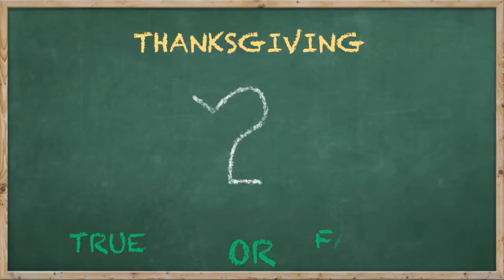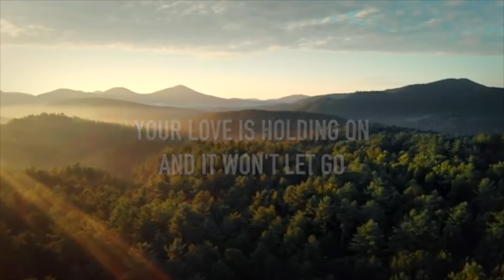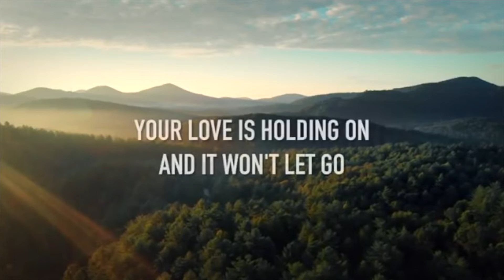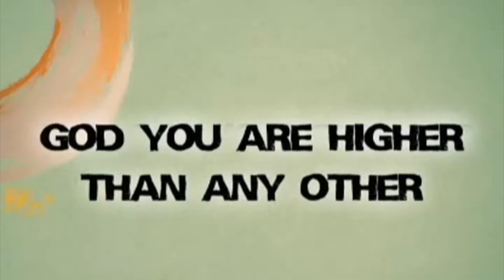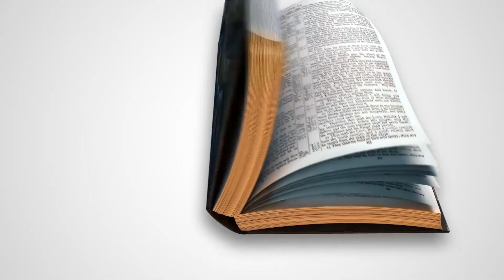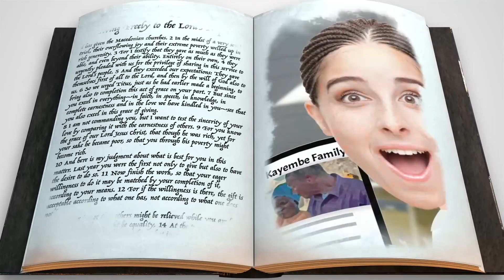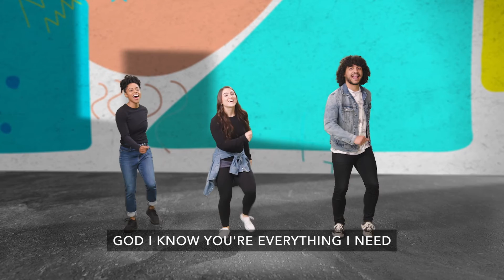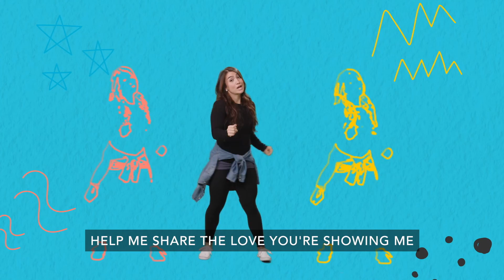Propel Kids Online 11/28/21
This is the last week of "Upcycle" and you do not want to miss it.